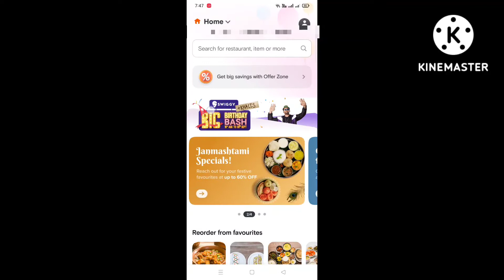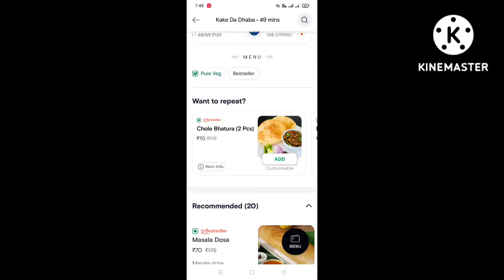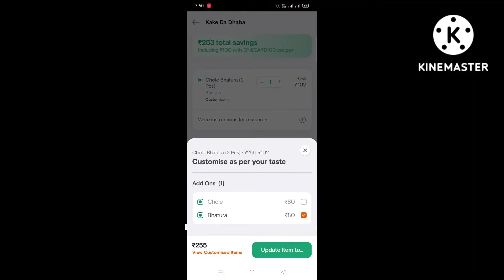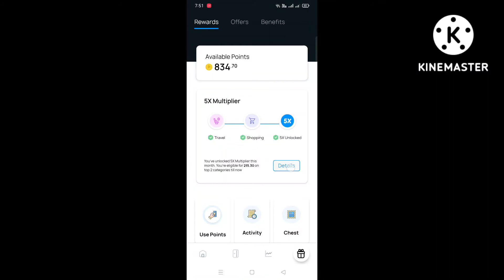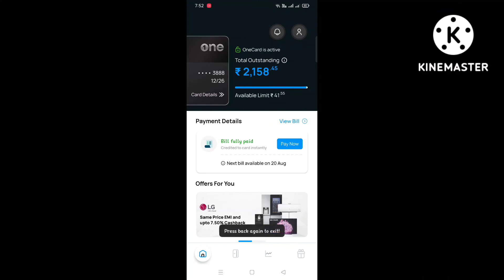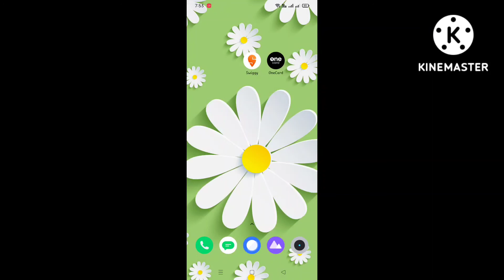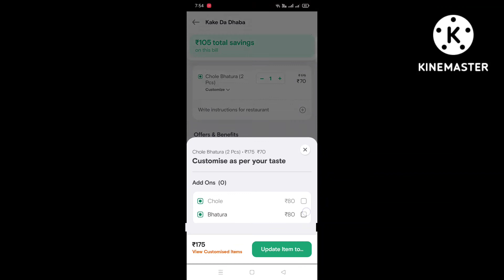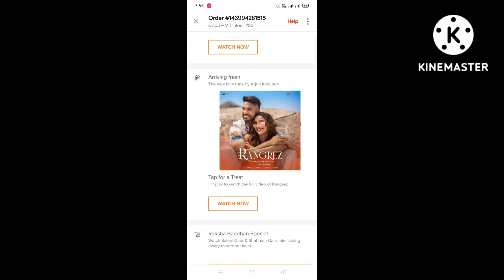SWIGGY LOOT|SWIGGY BUG|FOOD LOOT|SWIGGY FREE FOOD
ONE CREDIT CARD:-

OLD SWIGGY LOOT VIDEO:-

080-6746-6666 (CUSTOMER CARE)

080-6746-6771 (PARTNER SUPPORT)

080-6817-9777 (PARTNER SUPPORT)